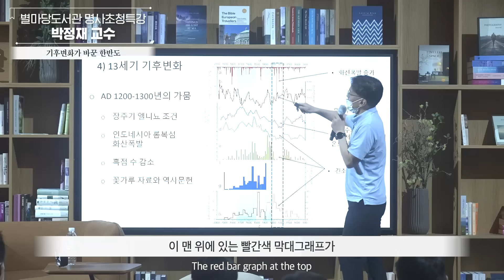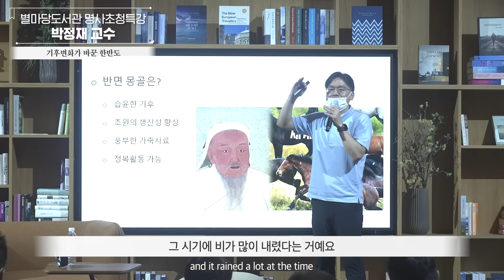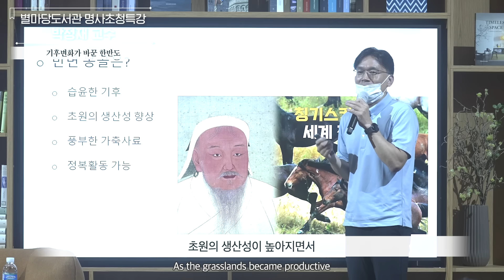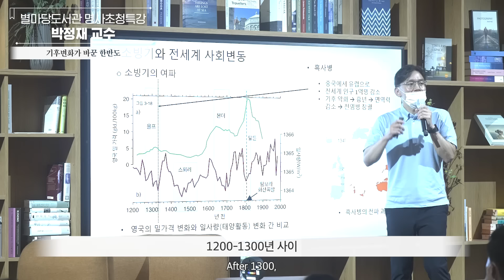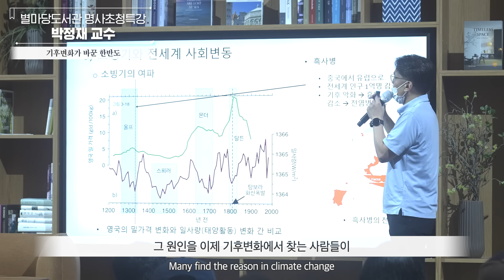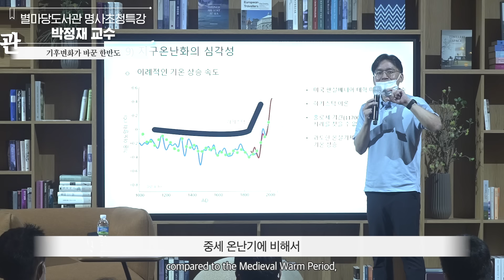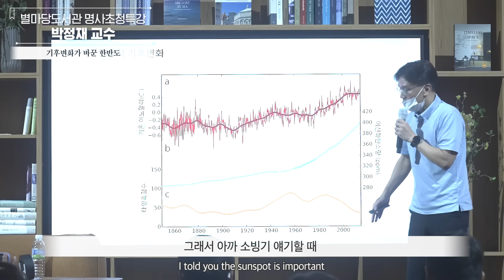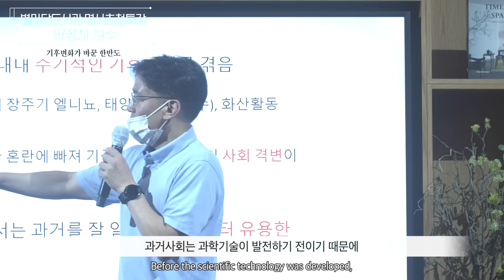박정재 교수가 말하는 기후가 바뀌면 역사가 달라지는 이유｜별마당 도서관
별마당 도서관이 전하는 특별한 강연!
명사초청특강, 박정재 교수 편

박정재 교수는 과거 기후를 통해
미래에 대한 정보를 얻을 수 있어야 한다고 말합니다.

역사를 바꾼 기후변화의 영향력을
별마당 강연 영상으로 만나보세요!

🎬영상 하이라이트 보기
0:23 13세기의 기후변화
1:24 고려 시대의 기후와 사회
2:56 몽골의 기후를 알 수 있는 방법
3:56 소빙기와 사회변동
5:34 과거와 현재 온도 변화의 차이점
6:59 이례적인 온도 상승의 이유
7:45 과거의 기후변화가 중요한 이유

*별마당 도서관은 안전한 강연을 위해
좌석 간의 거리를 1m 이상 확보하며,
입장 시 마스크 착용을 의무화하고 있습니다.